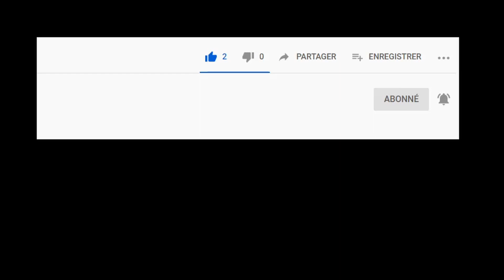Ironsight - Gameplay d'une partie Search and Destroy [FR]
Ironsight est un FPS free to play disponible sur Steam en beta ouverte.
Il y a 6 modes de jeu dont S&D fait partie.

C'est un très bon jeu qu'on ne peut que recommander. Je vous invite vraiment à l'essayer.

Etudiant ? Prime gratuit pendant 3 mois : (twitch prime, amazon video, …)

Matériel
Ecran : 27" ,144hz, 1ms - en 1080p pour son rapport qualité prix
En 1440p si vous avez le budget
(1440p c'est le top, mais pour un casual, le 1080p fait franchement l'affaire)

Casque Marshall major III

Mes micros
Le snowball micro USB pour PC plug and go
Les rodes (pour app photo ou ajout trépieds)
Ou le mic - cravate super sympa

PC
Carte graphique rx580
Processeur r5 3600
Boitier micro ATX
Ram DDR4
Alim 600w
Carte mère

Si vous achetez sur amazon via ces liens, je gagne un petit pourcentage ;)